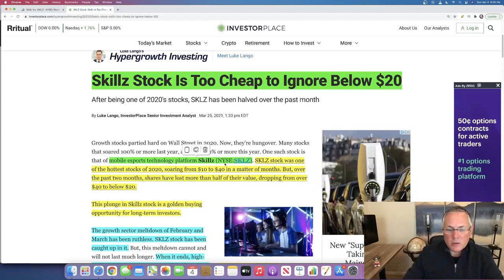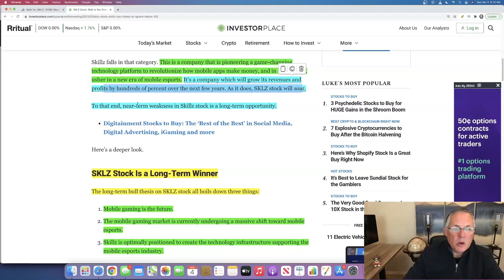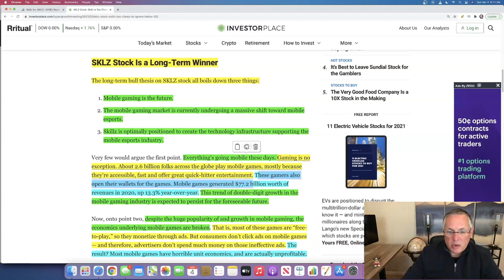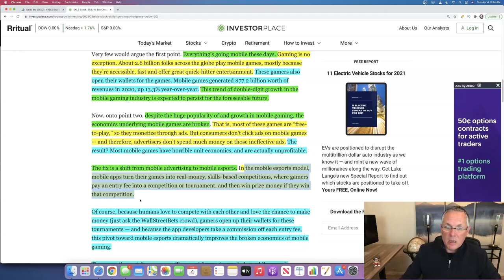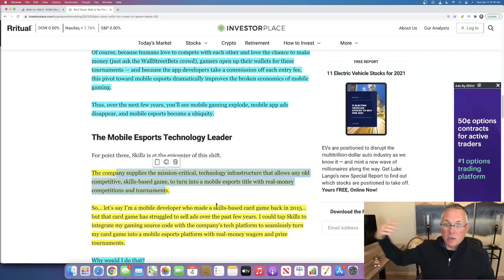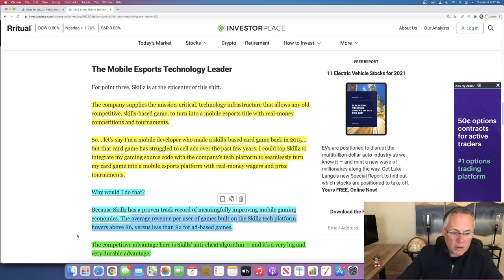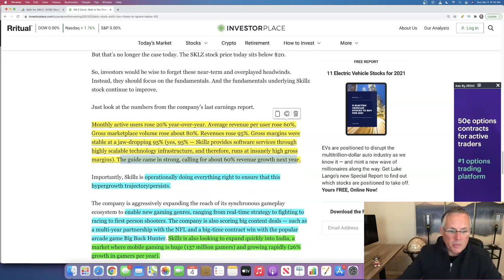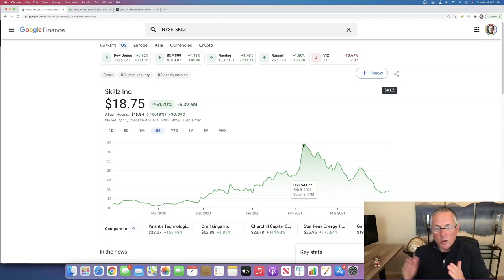SKLZ STOCK IS GOING UP! SKILLZ STOCK - WORTH $50++!! SKLZ STOCK GOING TO THE MOON! 🚀🚀🚀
SKLZ stock is worth over $50 per share! SKLZ is a disruptor in their industry!  Skillz runs at over 95% GROSS MARGINS! SKLZ stock has been beaten up in the last 7 weeks thru no fault of their own.  Skillz stock is a buying opportunity right now!

Skillz Stock (SKLZ Stock)
Skillz is a fantastic company.  They provide the infrastructure for mobile gaming competitions (eSports).  SKLZ is a leader in their industry.  The SKLZ stock is a massive opportunity right now.  In this SKLZ stock analysis video I cover the fundamentals of the SKLZ stock.  In this SKLZ stock analysis video I also go over what this company is going to be doing in the future.  I also give you a SKLZ stock prediction in this video as well.

➤ Stock Predictions By The Experts (Analysts) Playlist - All Stock Prediction Videos